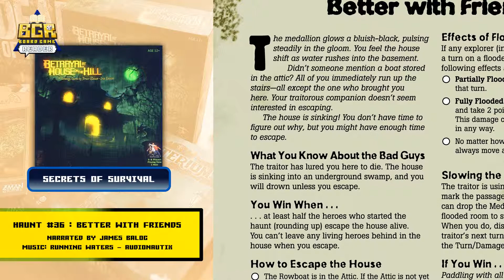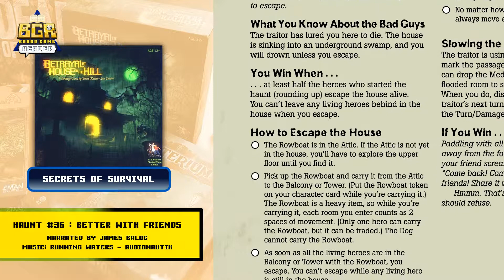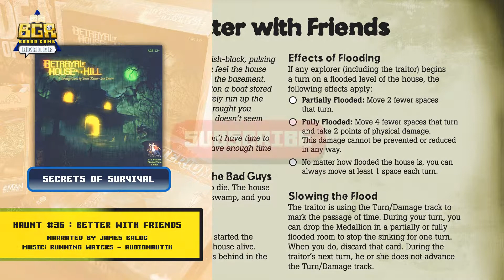BAHOTH: Haunt 36 Readthrough